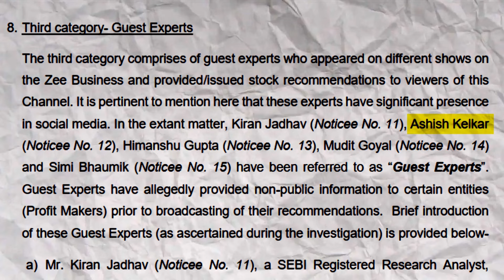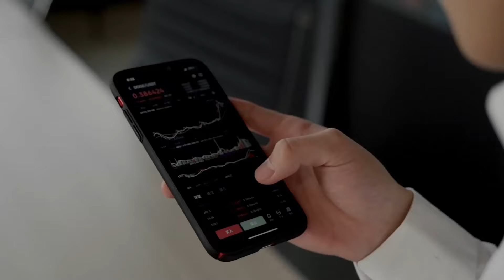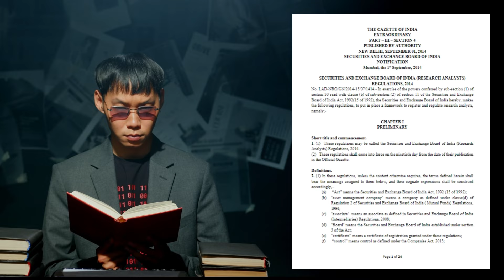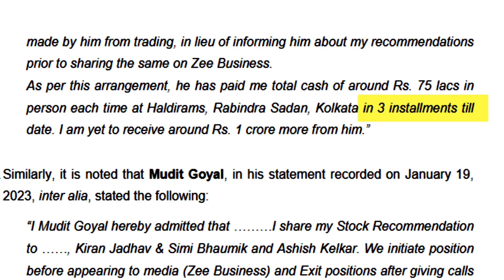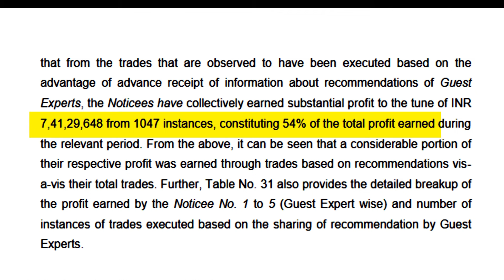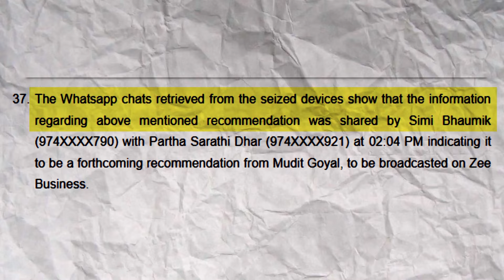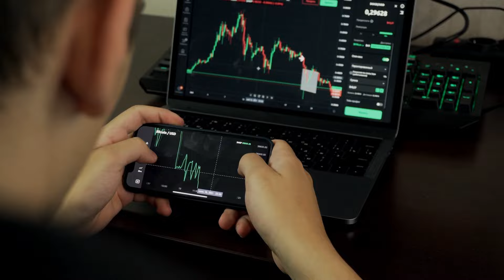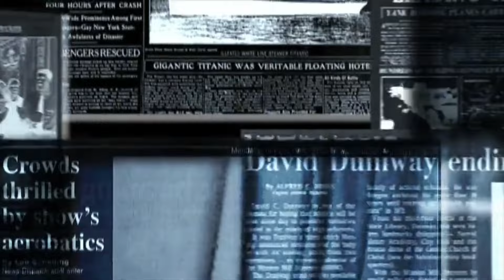EXPOSED ZEE BUSNIESS EXPERTS BY SEBI | ₹7.41 Crore Fraud INSIDER TRADING YA FRONT RUNNING ?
The Securities Exchange Board of India (SEBI) recently took action against Kiran Jadhav, Ashish Kelkar, Himanshu Gupta, Mudit Goyal, and Simi Bhaumik for breaking stock market rules. These individuals were accused of manipulating the market, cheating investors, and doing other illegal things. They were also accused of using their appearances on Zee Business TV to do these bad deeds.

These people were called 'experts' in the stock market. They had their own shows on Zee Business. Kiran Jadhav and Ashish Kelkar's show was called "Kiran Ka Kamal," Himanshu Gupta was "Hitman Himanshu," and Mudit Goyal's was "Mudit Ke Munafe." Simi Bhaumik had a show called "Simi Ke Non Stop Shares."

These "experts" worked with traders to make money illegally from the stock recommendations they gave on Zee Business. SEBI found out they made about ₹7.41 crore in less than a year by doing these bad things from February 1, 2022, to December 31, 2022. SEBI investigated them for over a year and found them guilty.

During their time on Zee Business, they worked with a trader named Nirmal Kumar Soni. He gave them a plan: they would tell him about the stock recommendations they were going to make on TV. Then, he would trade before everyone else and make money when the stock prices changed because of their recommendations. Soni promised to share the profits with them.

Soni used the early information about stock recommendations to trade for SAAR Commodities Private Limited, Manan Sharecom Private Limited, and Kanhya Trading Company. Some people associated with these companies were also involved in the crime.

Simi Bhaumik was especially greedy. She not only took the illegal profits from Soni but also got her husband, Pratha Sarathi Dhar, involved in trading using the same scheme.

All five offenders shared their recommendations before the TV show with Soni and Simi's husband. They used different phone numbers, SIM cards under fake names, and coded messages to hide their actions.

SEBI has told the offenders to give back the illegal profits and pay interest. They also can't trade stocks for a while, and the registered ones can't give advice.

There are some problems in the system that let these things happen. People don't need to be registered with SEBI to give stock advice on TV. Zee Business hired Mudit Goyal, who wasn't even registered. The rules for registered people and those who aren't aren't very different. With so many people giving advice on TV and social media, there needs to be better rules to stop this from happening again.

OPEN DEMATE ACCOUNT IN UPSTOX AND GET TRADINGVIEW PREMIUM CHART FREE

IMPORTANT BOOKS
Trading In The Zone
Avoid Loss In Intraday Trading
Price Action Trading

MY MIC
MY LAPTOP
   HP 245 G8 NOTEBOOK PC